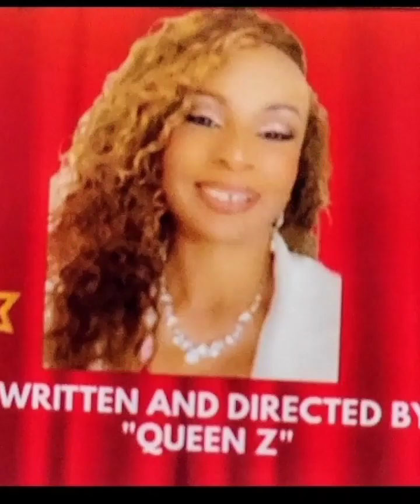"Dear Mama" - Stage Play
Zoilita Lester will be acting in the role of Maria at the Stage Play "Dear Mama" by Writer/Director Zenobia Sampson of Queen-Z Productions. Also, Zoilita will be singing her original song, "I Am Happy Today" 🌹😀🎶

Zoilita Lester actuara en el papel de Maria en la presentación de teatro "Dear Mama" por la Escritora/Directora Zenobia Sampson de Queen-Z Productions. Tambien, Zoilita cantara su cancion original "I Am Happy Today" (" Hoy Estoy Feliz") 🌹😀🎶